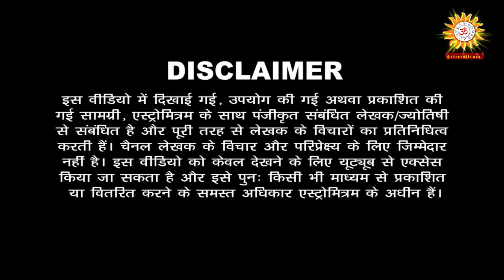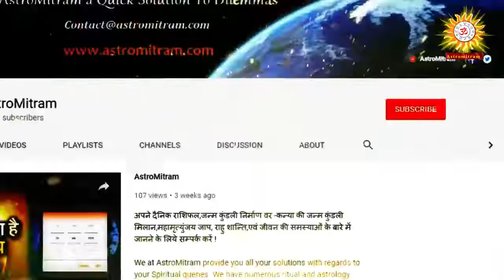दीपावली 2018, शुभ मुहूर्त में ऐसे करें पूजन / Dipawali 2018, Shubh Muhurt Me Aise Karein Poojan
Thanks,
AstroMitram

Astrologer Name: Dayanand Shastri